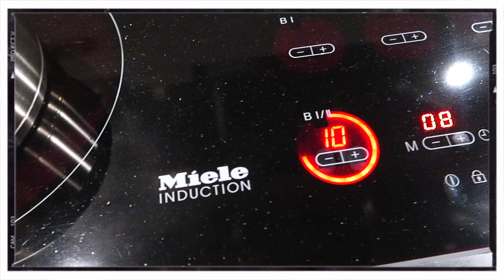PRODUKTIV DAG I MITT LIV || Ellen Sjöberg